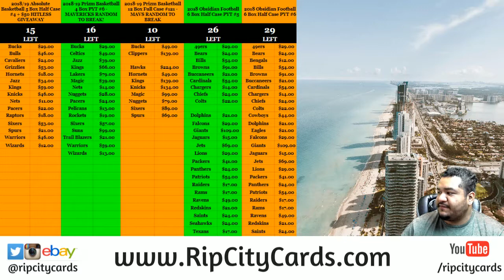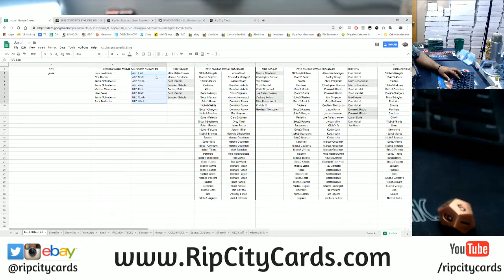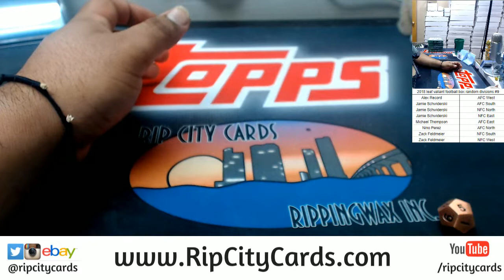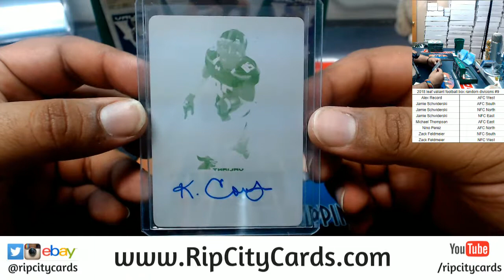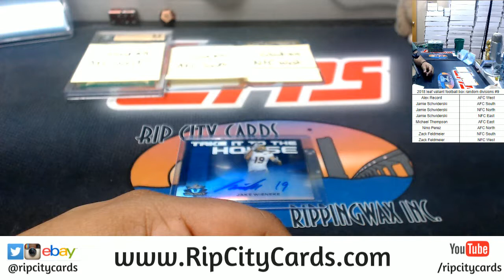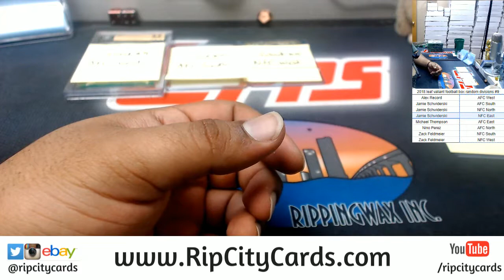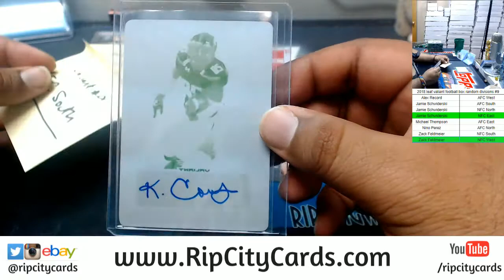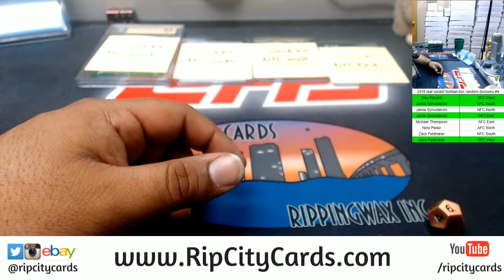2018 Leaf Valiant Football Box Random Divisions #9 RCC